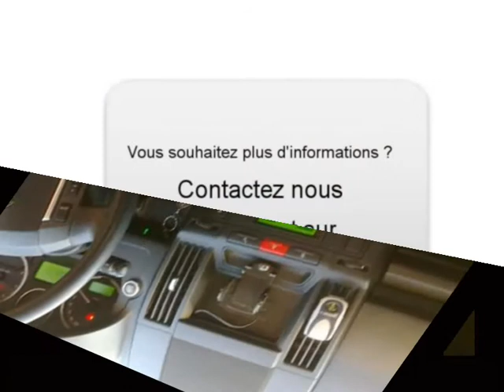Achat Vente une Land rover FreeLander Allauch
A vendre à  Allauch  Occasion automobile Land rover FreeLander de 76000 Km.
automobile occasion Autoenvideo : Achat Vente une Land rover FreeLander  Allauch  Bouches-du-Rhône